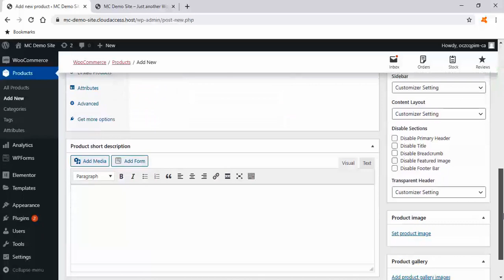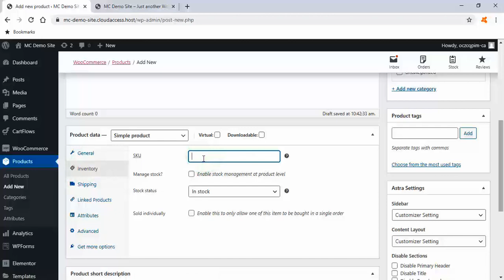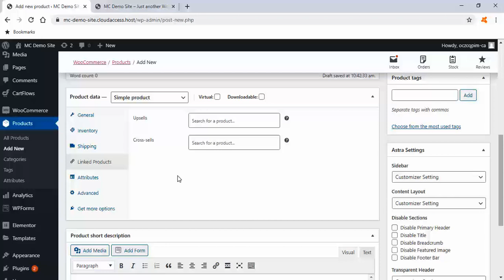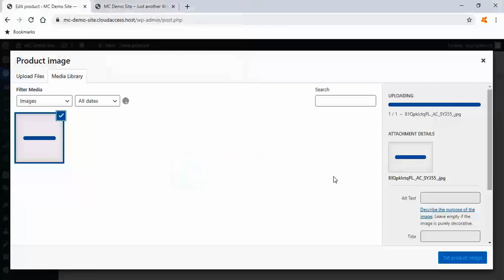How to add Simple Products in Woocommerce WordPress Step By Step 2020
Hi Guys, Today I am gonna show you How to add Simple Products in Woocommerce WordPress.